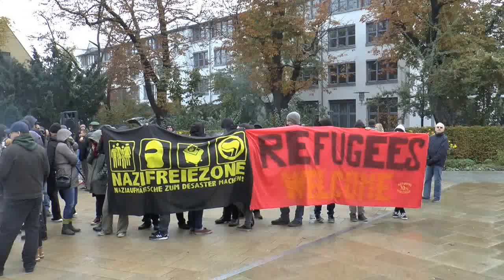Demo "Gegen Asylmissbrauch" in Schweinfurt